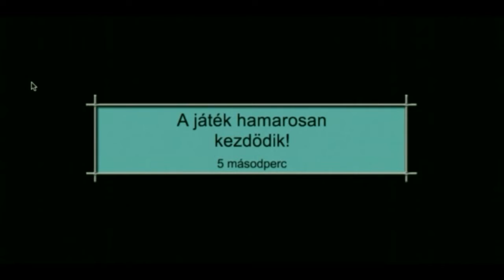Kard és Korona Online játék